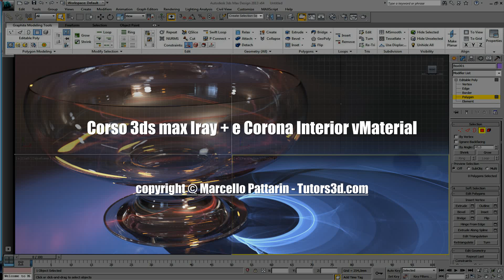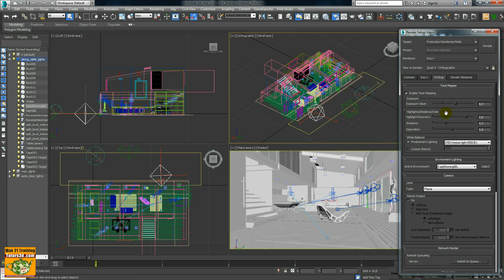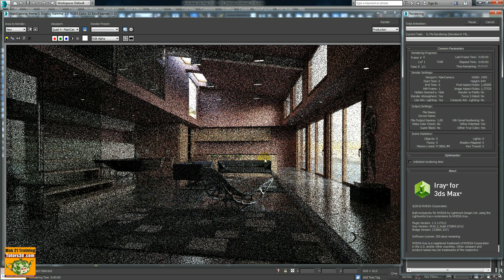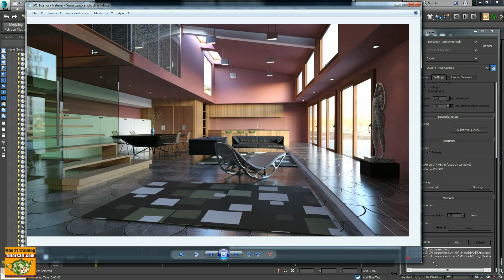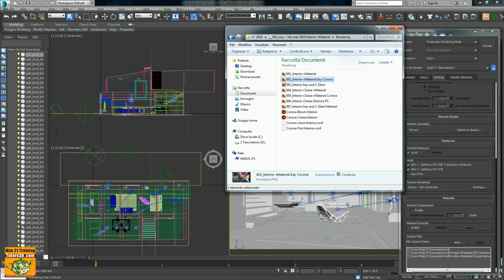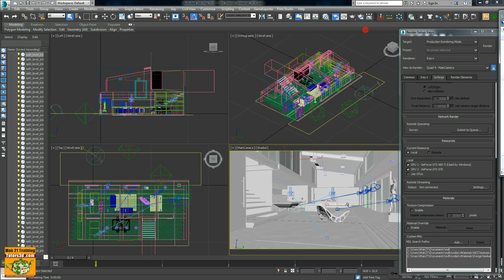Corso 3ds max Iray + e Corona Interior vMaterial Promo